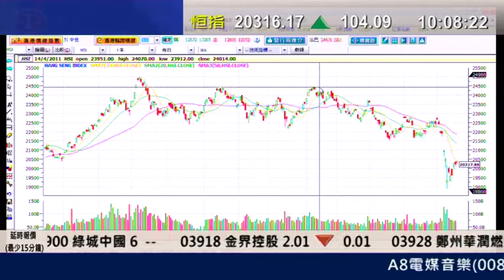耀才財經台 陳偉聰 王卉霖 17 Aug 2011 發逹講場 part 2